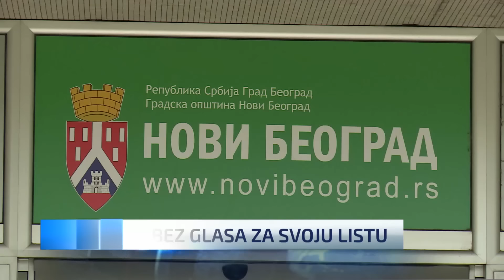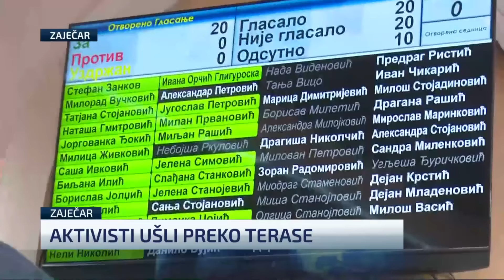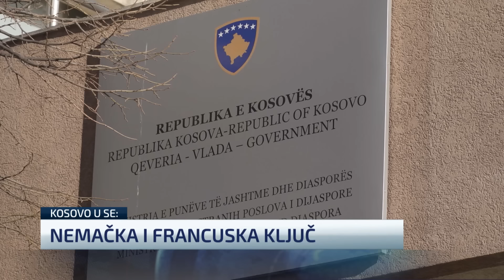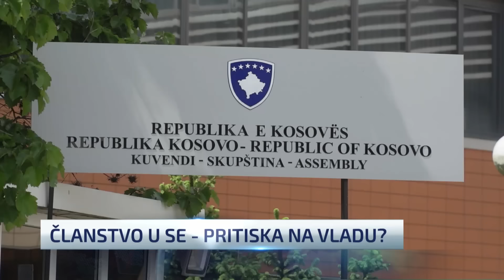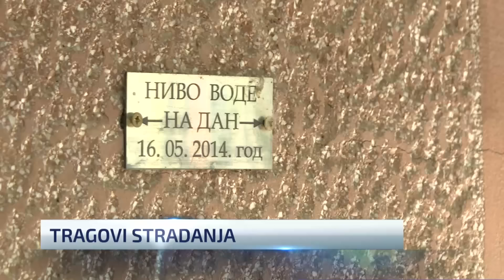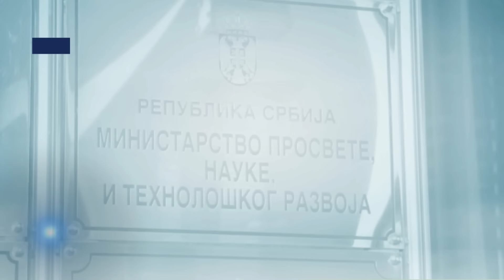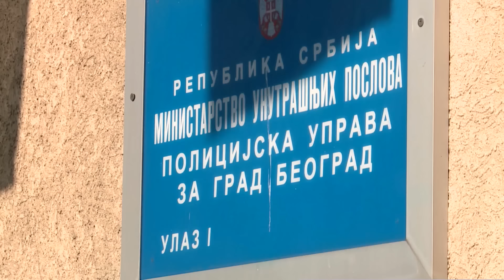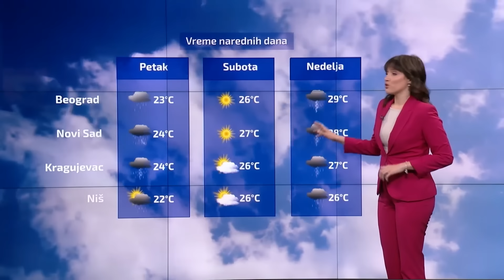Dnevnik u 19/ Beograd/ 15.5.2024.